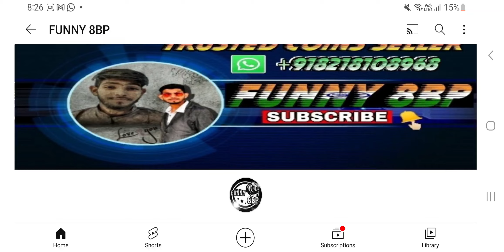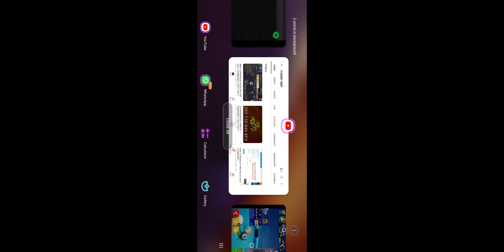140B COINS , FRESH ACCOUNT CHEAP RATE 🫣 | FUNNY8BP | ( SOLD OUT )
FUNNY8BP YouTube
8ballpool coins,cash,accounts
Available.